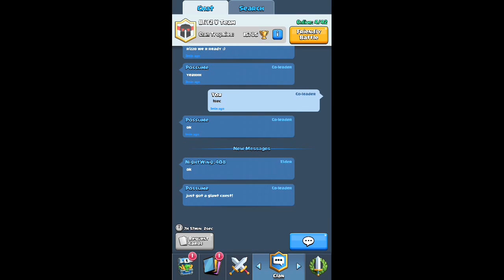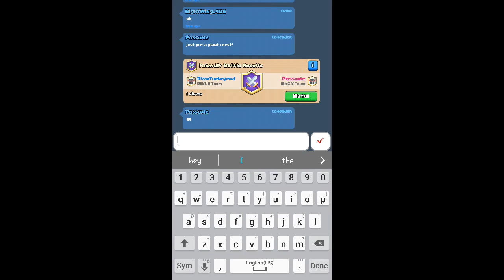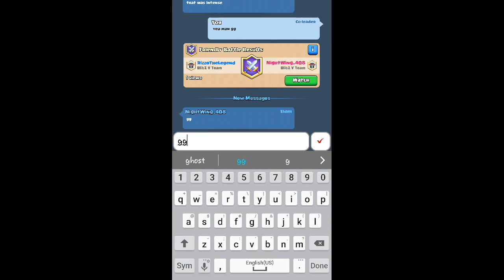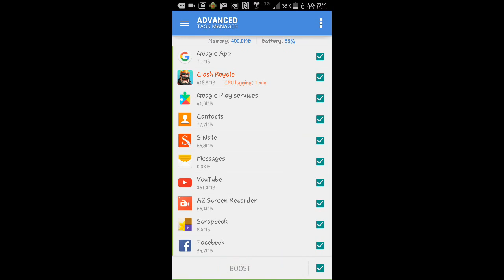Clash Royale: Clan Battles 8 - Rizzo Shows Off His New Decks =D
Currently playing
Marvel Contest of Champions
IGN - RizzoTheLegend Alliance - K2PureMob-2 [K2502]

Pokemon Go
RizzoTheeLegend - Team Valor

Gods of Rome
IGN - RizDaLegend

Clash Royale
IGN - RizzoTheLegend Clan - Blitz ¥ Team